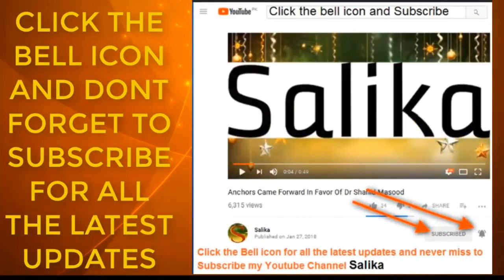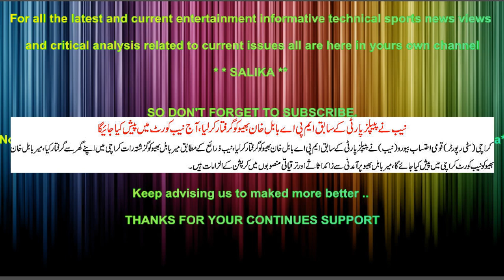NAB NA PPP KA BABUL KHAN BHAYO KO GRIFTAR KAR LIA